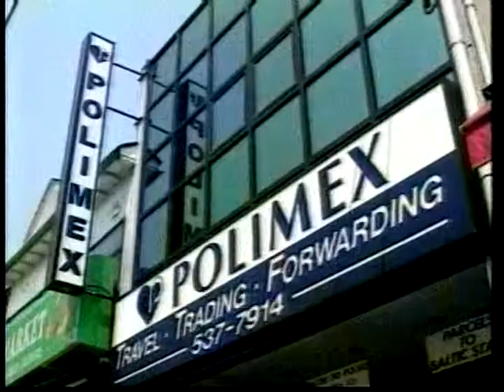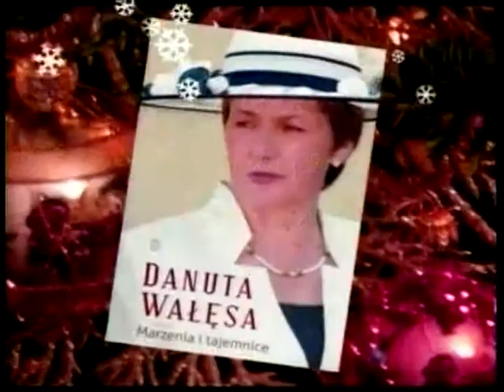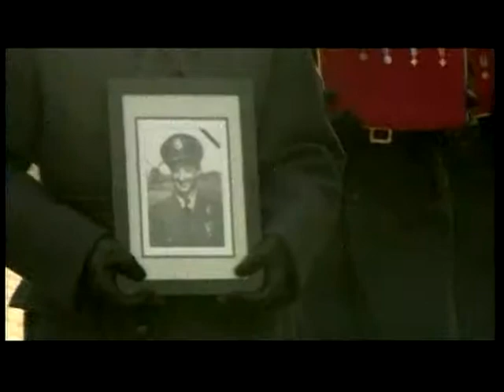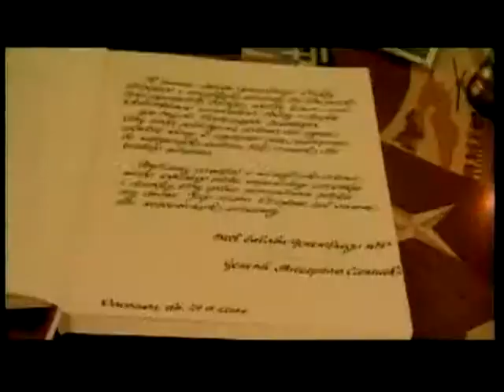Polish Studio (2011-12-17) - Funeral Remembrance in Warsaw - Gen. Bryg. Pil. Tadeusz Sawicza